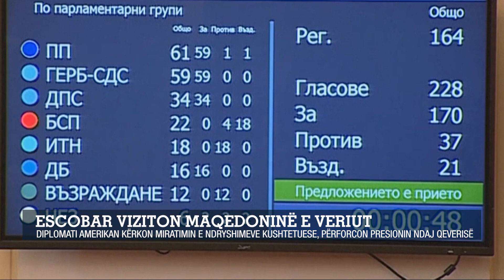Escobar viziton Maqedoninë e Veriut/ Diplomati Amerikan kërkon miratimin e ndryshimeve kushtetuese